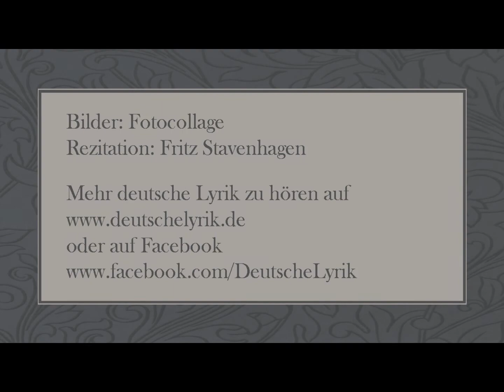Wolfgang Borchert „Großstadt“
Text:

Die Göttin Großstadt hat uns ausgespuckt
in dieses wüste Meer von Stein.
Wir haben ihren Atem eingeschluckt,
dann ließ sie uns allein.

Die Hure Großstadt hat uns zugeplinkt –
an ihren weichen und verderbten Armen
sind wir durch Lust und Leid gehinkt
und wollten kein Erbarmen.

Die Mutter Großstadt ist uns mild und groß –
und wenn wir leer und müde sind,
nimmt sie uns in den grauen Schoß –
und ewig orgelt über uns der Wind!

Bilder: Fotocollage